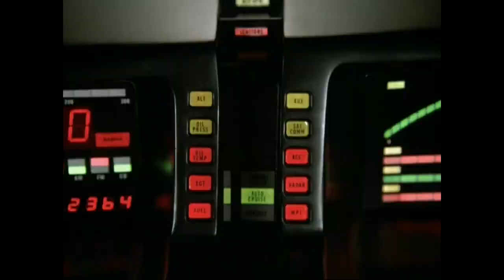don't run over my leg KITT/knight rider